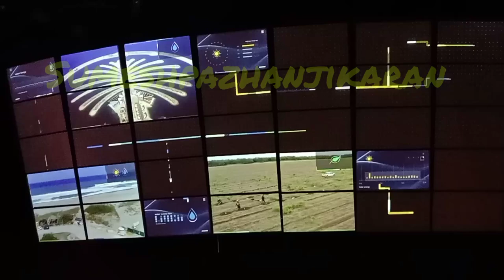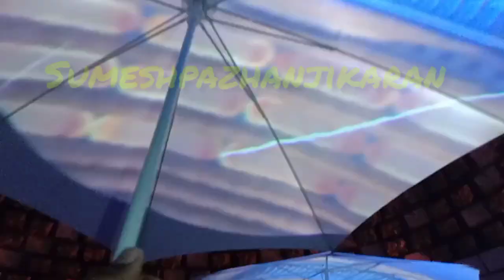നെതർലൻഡിലെ കാഴ്ചകൾ കണ്ടു കുടചൂടി പോയി മഴ കുട കുട മഴ വന്നാൽ പോപ്പി കുട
ഭാഗ്യത്തിന് നനഞ്ഞില്ല 😘😘😘🙏🙏